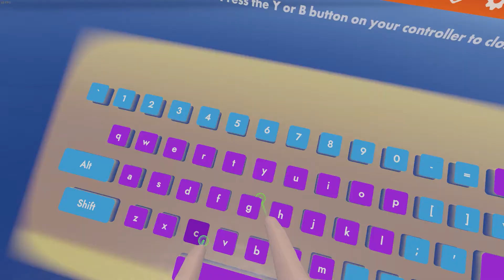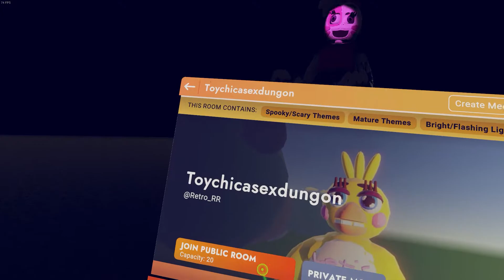Five nights at Rec Room: What could go wrong?